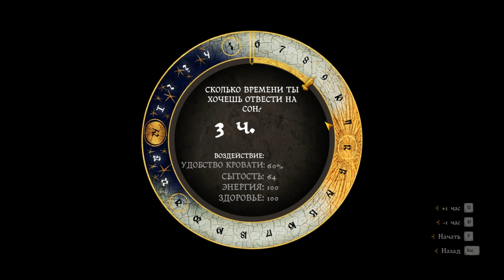Kingdom Come: Deliverance - Прохождение. [#8]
Жанр: RPG, Action, Adventure, Open World.
Cистемные требования.
► ОС: Windows 7/8/8.1/10 (64-разрядная)
► Процессор: двухъядерный Intel Core i3-6100 3,7 ГГц или аналогичный
► Оперативная память: 8 GB ОЗУ
► Видеокарта: GeForce GTX 660 или AMD Radeon HD 7850
DirectX: Версии 11
► Место на диске: 40 GB
► Звуковая карта: встроенная
Описание:
Богемия — удивительное место, расположенное в сердце Европы. Оно известно на весь мир благодаря культурным обычаям, запасам серебра и замкам. Когда любимый правитель Карл IV погибает, в королевстве наступают непростые времена: разразилась гражданская война, процветает коррупция, а раздоры терзают драгоценный камень Священной Римской империи.

Один из сыновей Карла, Вацлав, взял на себя бразды правления. Но предводитель из него вышел не самый лучший: наивный и не имеющий амбиций. Поэтому сводный брат и король Венгрии начинает чувствовать в нем слабость. А без короля он может устраивать грабежи и захватывать чужие богатства.

Вы — Генри. Сын простого кузнеца. Вы прекрасно знаете, каково терять близких и друзей, наблюдая, как родную деревню сжигают дотла захватчики. И ваша задача — отомстить им за их злодеяния.
РЕКОМЕНДУЮ ПОСМОТРЕТЬ!
Моя группа ВК.
Много интересных, разных мемов, новостей, приколов.